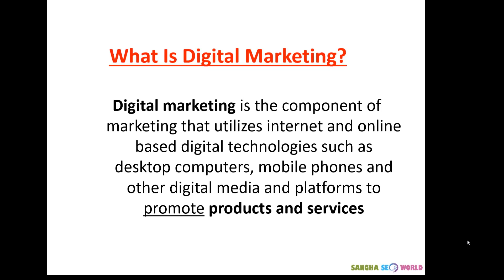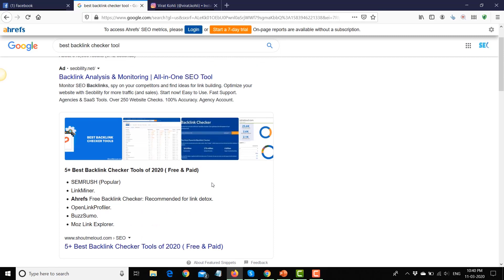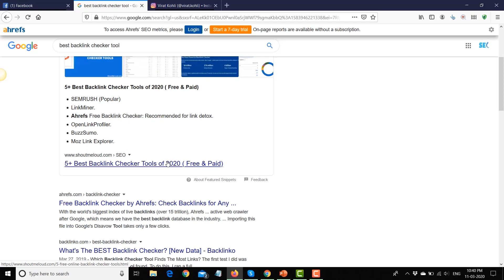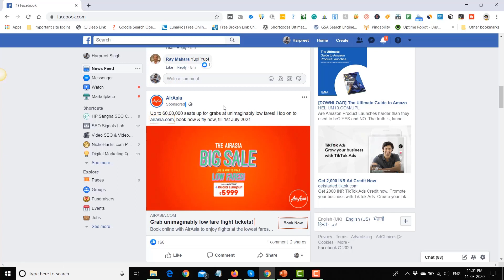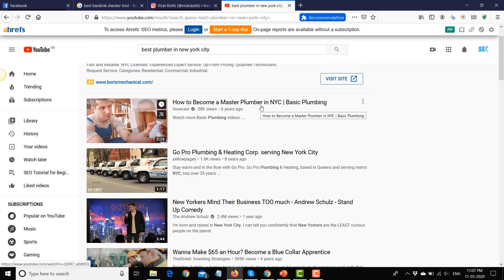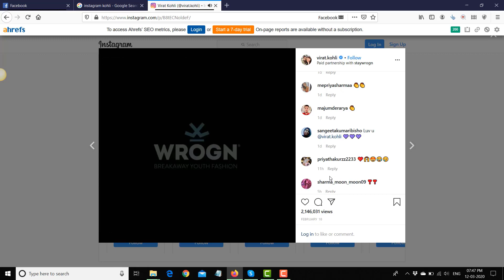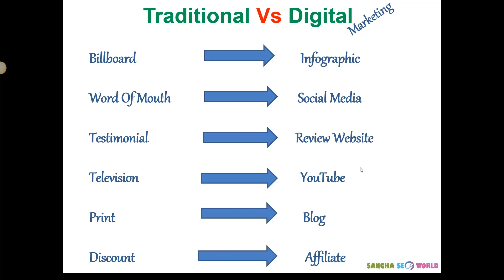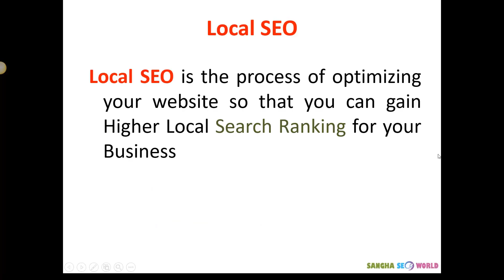SEO Part - 2 | What is SEO & Digital Marketing In Hindi | Different Types of Digital Marketing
In this Video i will Explain, What is SEO and how does it work? and also talk about what is Digital Marketing and different types of digital marketing. I will show you which digital marketing method most famous in 2020, so you can drive more traffic to your business.